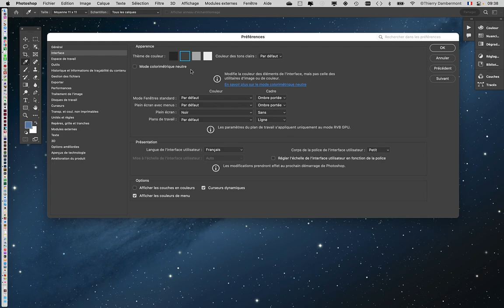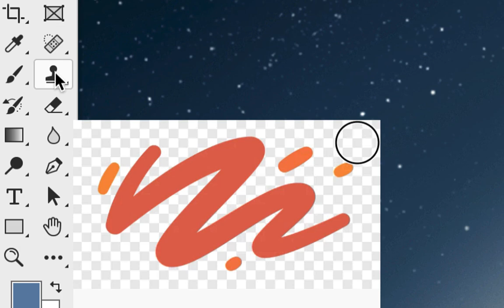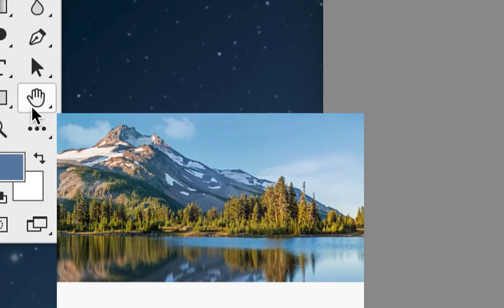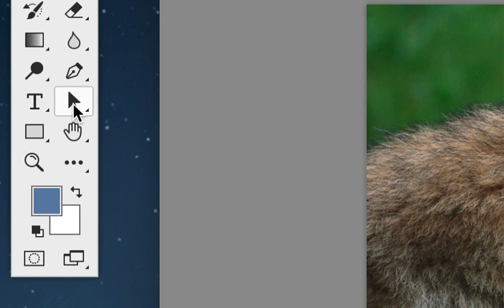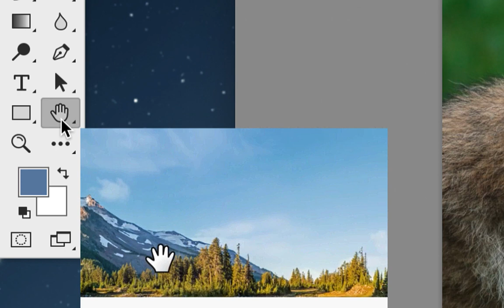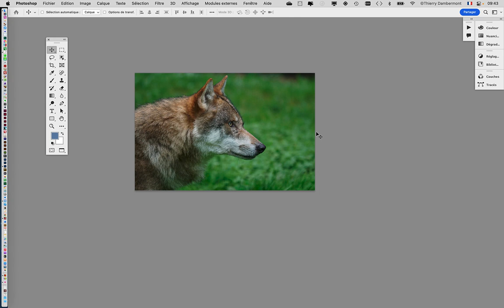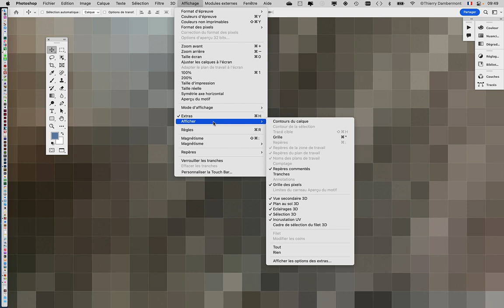JOUR 1 MATIN partie 02 PS fev2023 school GR1